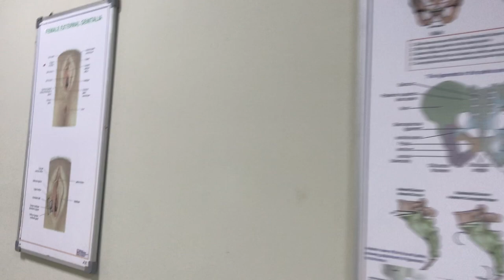Basti Medical College UP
Join us..

Practical or Theoretical videos of MLTs OR MEDICOS here .
All link here..